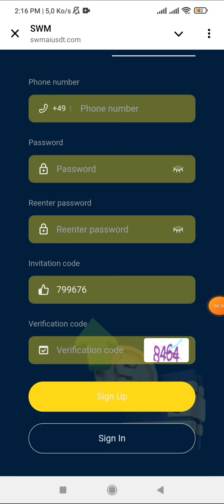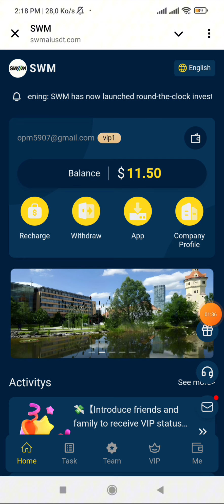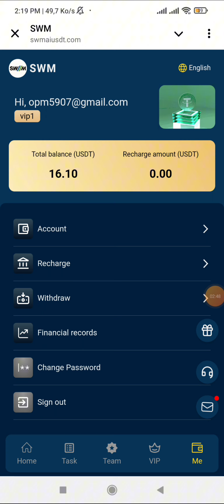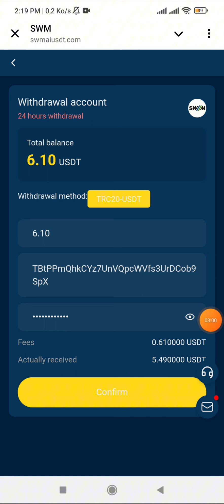اربح $5 يوميا🤑عن طريق النقرات|افضل موقع للإستثمار 2024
❤️Welcome to Stadtwerke München — your trusted green energy and smart life partner❤️

• Join us and become a VIP0 member after successful registration. VIP0 members can earn 1.5 USDT per day. The higher the level, the higher the income

Invite a single deposit of 129 USDT, participate in the lottery, and get up to 2687 USDT!

Offizieller Kanal der Stadtwerke München: //

Stadtwerke München Customer Support Center: //

Register and get 1.5 USDT per day!

1. Minimum deposit 10 USDT (70 TRX), minimum withdrawal: 4.6 USDT

2. Level 3 members enjoy up to 14% recharge rebate

3: Deposit investment can only use TRC-20/TRX/BNB/BEP-20 coins, choose the network that suits you.

Investment income:

• Register to get [VIP0], daily income: 1.5 USDT

• Cumulative deposit of 10 USDT can activate [VIP1], daily income: 4.6 USDT

• Cumulative deposit of 78 USDT can activate [VIP2], daily income: 39 USDT8

• Cumulative deposit of 129 USDT can activate [VIP3], daily income: 66 USDT

• Cumulative deposit of 369 USDT can activate [VIP4], daily income: 198 USDT

• Cumulative deposit of 888 USDT can activate [VIP5], daily income: 520 USDT

• Cumulative deposit of 1399 USDT can activate [VIP6], daily income: 789 USDT

• Cumulative deposit of 1999 USDT to activate [VIP7], daily income: 1211 USDT

• Cumulative deposit of 2898 USDT to activate [VIP8], daily income: 1520 USDT

• Cumulative deposit of 5252 USDT to activate [VIP9], daily income: 3939 USDT

• Cumulative deposit of 13140 USDT to activate [VIP10], daily income: 8989 USDT

• Cumulative deposit of 21999 USDT to activate [VIP11], daily income: 15899 USDT

Through the team invitation link, invite users to top up and rebate, and you can get the third-level team reward, the rebate ratio is 10%: 2%: 2%:

Level 3 members enjoy 14% recharge rebate (10%-2%-2%)

Team A deposits 1000 USDT and gets 100 USDT

Team B deposits 1000 USDT and gets 20 USDT

Team C deposits 1000 USDT and gets 20 USDT
☎️  Contact Business👇:

app earn
earn app
earn free money
earning app
earning site
Shopping Website
usdt shopping site today
Shopping website

منصة استثمارية جديدة طحن الدولار
الاستثمار الكسب المال الاستثمار_عبر_الانترنت موقع استثمار المال ing site,usdt earning app,usdt free mining,usdt mining
trx mining
tron mining
trx mining website today
usdt mining